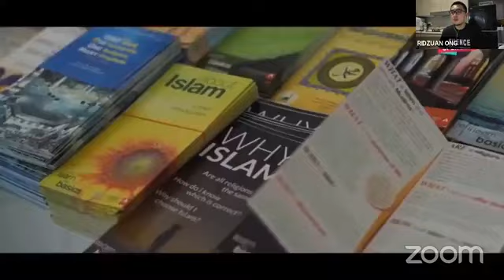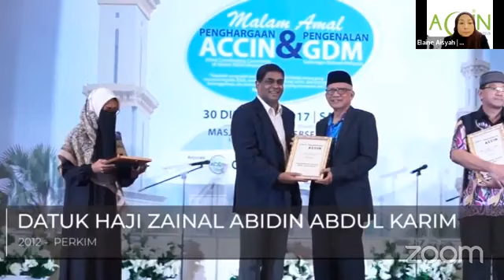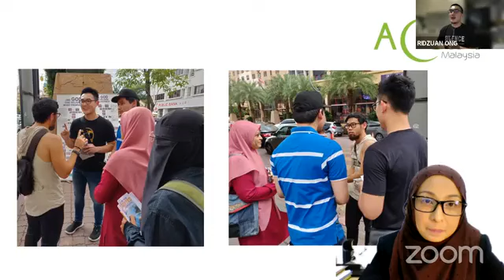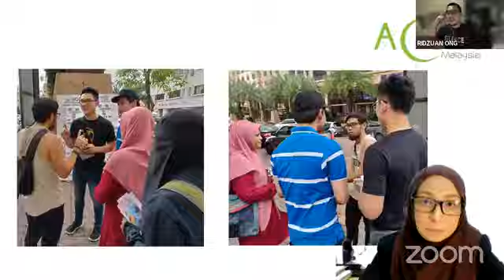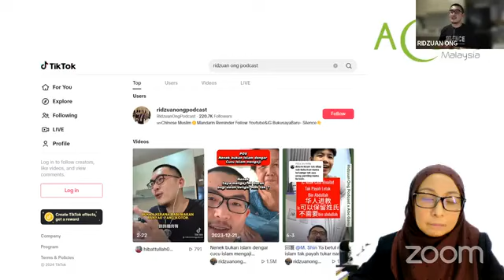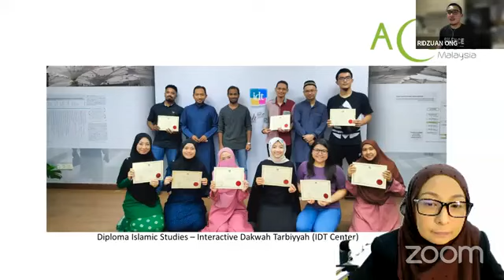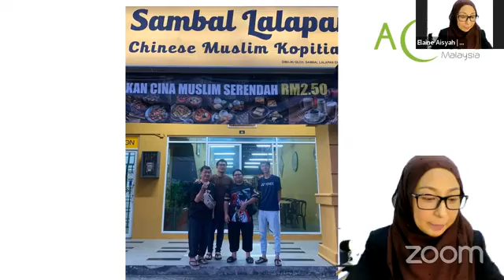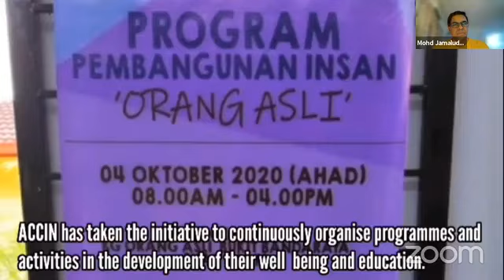My Journey to ISLAM Brother Ridzuan Ong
It is our pleasure to have invited a very honorable guest, Brother Ridzuan Ong, Ikon Mualaf Selangor 2023 to appear in the upcoming episode of “My Journey To Islam”

Sumbangan kepada ALLIED COORDINATING COMMITTEE OF ISLAMIC NGOs MALAYSIA